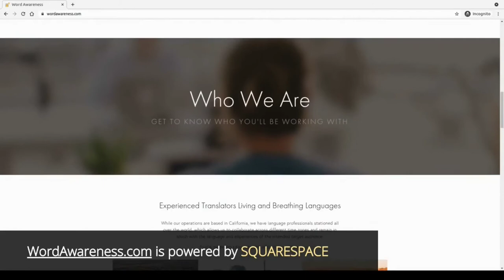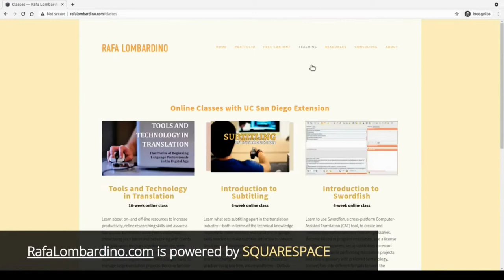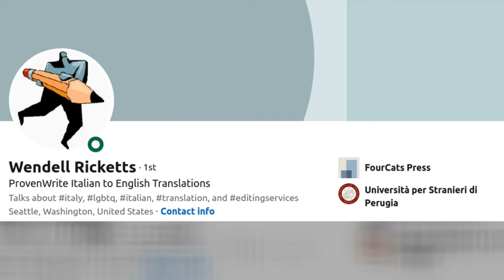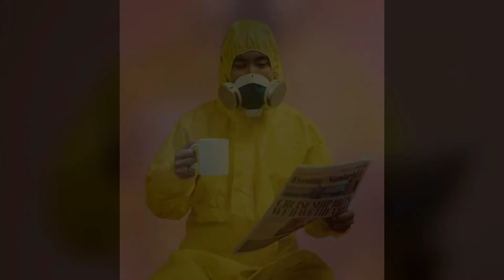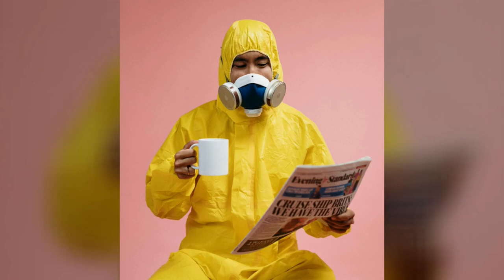Toxic Translation (S02E31 - Translation Confessional)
Today I'm doing something a bit different than what we're used to. I'm reading an article written by someone else. This one is by Wendell Ricketts and it's meant to be taken as satire with a few lessons to be learned by those in our line of work. Please be warned that the contents have been slightly changed to fit the audiovisual format and that the opinions expressed here are the author's, not necessarily mine, but I do agree with a lot of what he talks about.

Here's the link to the original article:
Toxic Translation ― A Twelve-Step Program for Self-Injuring Translators

The leading library for audiobooks!

Professional-looking websites made easy!

Photo by cottonbro and
Miguel Á. Padriñán from Pexels